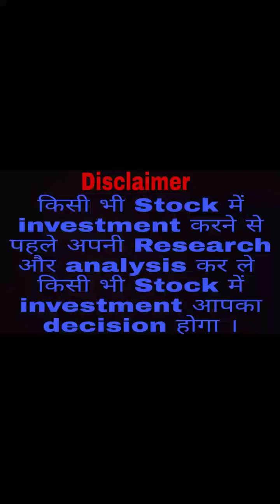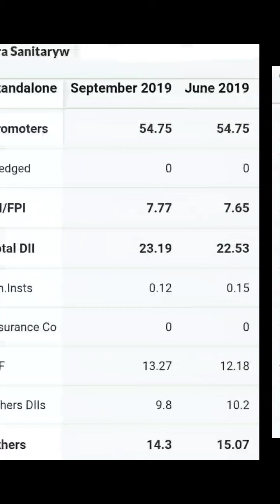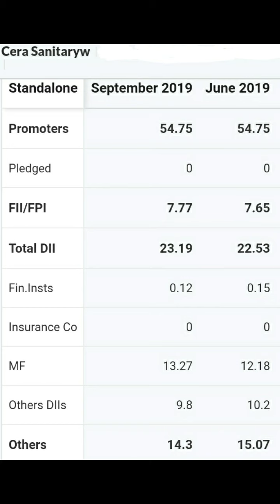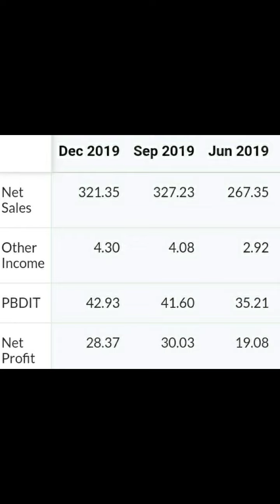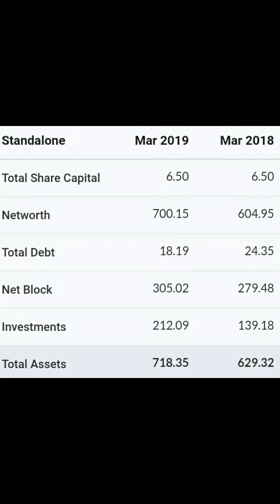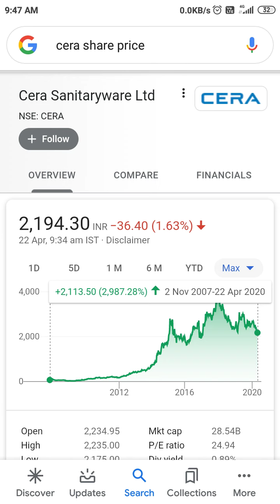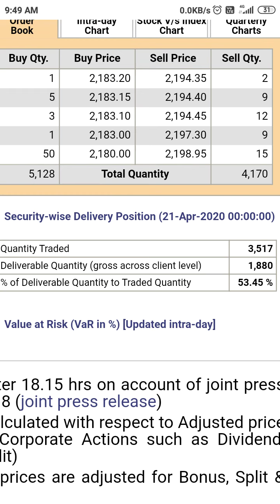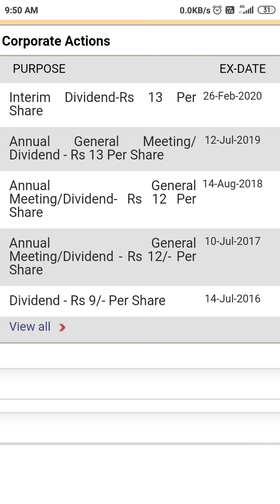Cera Sanitaryware Ltd🔥🤑Long term में Multibagger Return देने वाला Stock है Multibagger Return